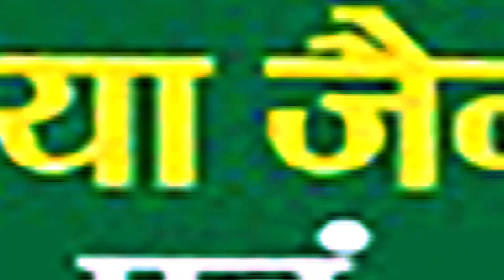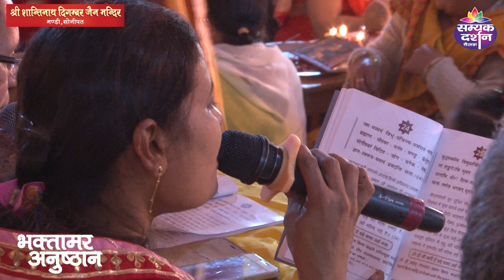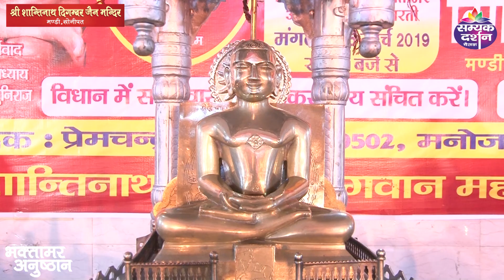Bhaktamar Anushthan I Shantinath Jain Mandir, Sonipat I 5 March2019 I Part-2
श्री भक्तामर अनुष्ठान, श्री शांतिनाथ दिगम्बर जैन मंदिर, मण्डी  सोनीपत । - पार्ट  2